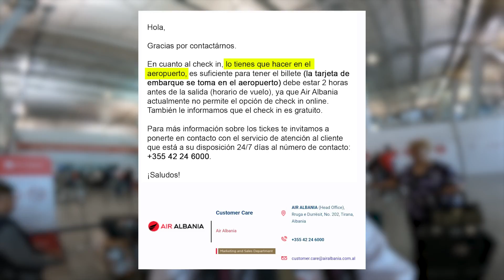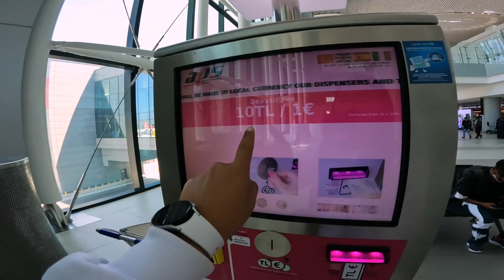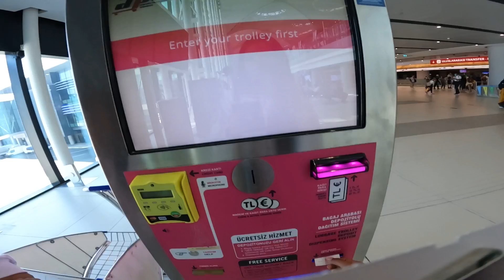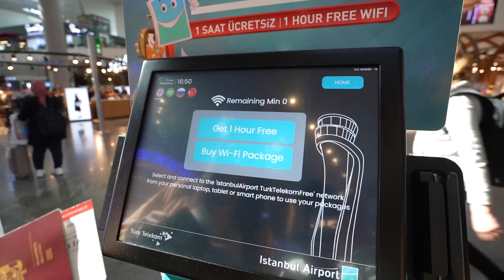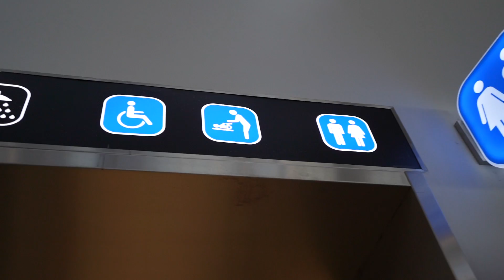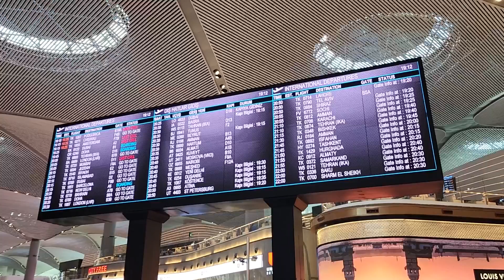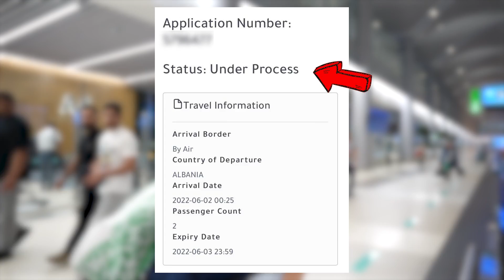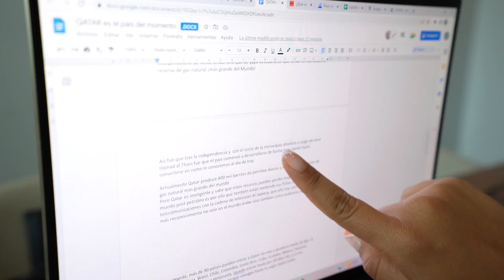ATRAPADAS EN TURQUÍA🚫 ¡No nos dejan ir a Qatar!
Temporada de viaje: Mayo 2022
Acabó nuestro viaje a Albania y nos pusimos manos a la obra para nuestro próximo destino: QATAR 🇶🇦 Alistamos nuestras maletas 🧳 y decidimos probar por primera vez la aerolínea Turkish Airlines ✈️ , un gigante del medio oriente. Sin embargo, no todo salió como esperábamos 😩

➡ ¡VIAJA CON IATI! 🛩

🎯 Visita con más detalle toda la gama de HP:
- Link de la web:

📍 Aquí todos los lugares que visitamos:
Aeropuerto Internacional Madre Teresa - Tirana, Albania